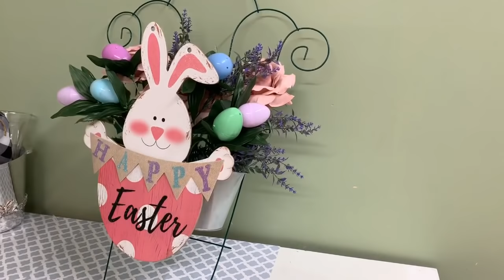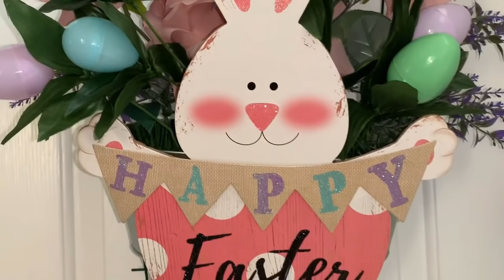DIY/3 MANUALIDADES FACILES Y ECONÓMICAS -EASY RECYCLED/EASTER DIY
Hola mis amores 💐🤗les comparto varias ideas para decorar en Easter o pascua ,las manualidades que hoy le comparto son muy fáciles y económicas reciclando cartón y Reutilizando artículos que tenemos en nuestro hogar .

 MIL GRACIAS POR TODO SU APOYO NO OLVIDEN SUS LIKE 👍
Y COMPARTIR ESTE VÍDEO.
DIOS LES BENDIGA GRANDEMENTE UN ABRAZO 🤗